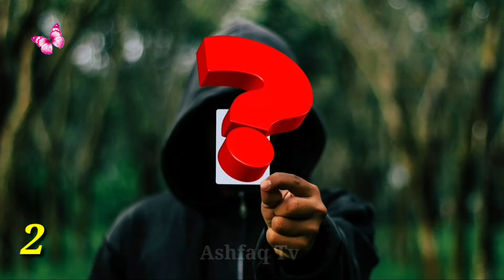8 Film Was Recorded on Camera, Otherwise no One is Sureکیمرے میں فلم ریکارڈ ورنا کوئی یقین نہے کرتا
Asalm O Alikum AshfaqTv Family,
8 Film Was Recorded on Camera, Otherwise no One is Sure
اس ویڈیو میں میں آپ کو اب تک کی سب سے بڑی چیزوں کے بارے میں بتاؤں گا امید ہے کہ آپ لوگ ویڈیو سے لطف اٹھائیں گے اگر آپ ویڈیو سے لطف اٹھائیں تو لائیک دیں اور اس طرح کی مزید معلوماتی ویڈیوز حاصل کرنے کے لئے میرے چینل کو بھی سبسکرائب کریں۔ دیکھئے اللہ حافظ